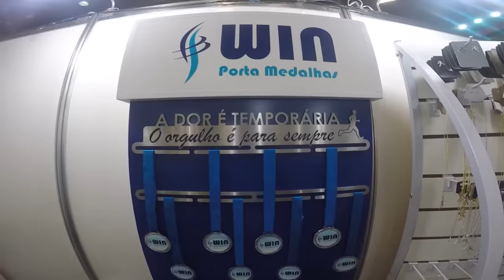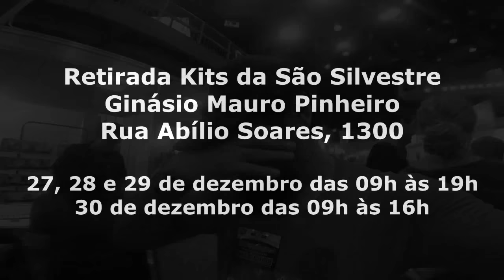PointDoMania na retirada dos kits da São Silvestre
O PointDoMania está instalado na feira de entrega dos kits da São Silvestre. Se você ainda não retirou o seu kit, não deixe de nos visitar, dar uma olhada em nossos produtos, mandar um salve em nossos vídeos, tirar uma foto com a galera e fazer um teste para descobrir os pontos de tensão da sua pisada.

Estamos esperando vocês!

Ginásio Mauro Pinheiro
Rua Abílio Soares, 1300
27, 28 e 29 de dezembro das 09h às 19h
30 de dezembro das 09h às 16h